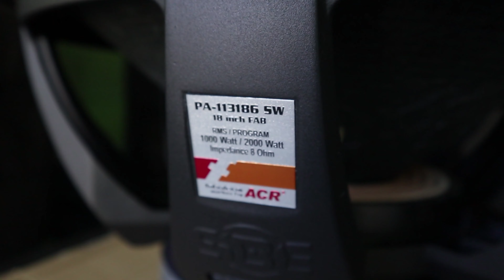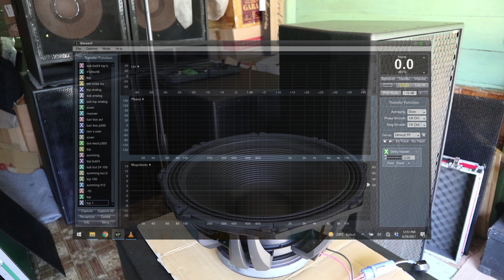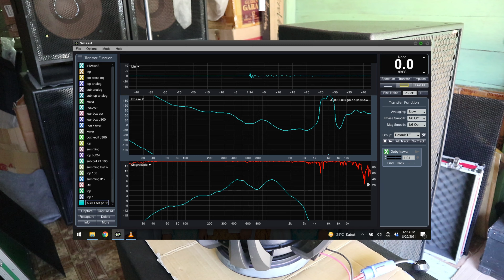Cek Respon Frekuensi Speaker 18" ACR Fabulous PA-113186 SW | RTA Free Air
Hai! Setelah kita sebelumnya memeriksa respon frekuensi Speaker 15" dan juga Tweeter, kali ini kita akan memeriksa respon frekuensi Speaker 18". Bahan RTA Free Air pertama kita adalah ACR Fabulous PA-113186 SW yang memiliki watt RMS sebesar 1000 Watt. Di pemakaian sehari-hari, speaker ini adalah speaker andalan saya di kelas 1000 watt. Hasilnya tentu tidak kalah dengan produk import. Yuk kita lihat langsung respon frekuensinya.